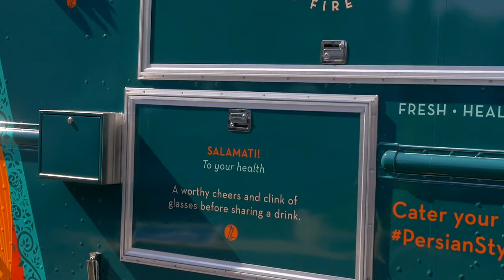CCB Mazzeh Video short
This custom Kabab trailer built by California Cart Builder. We build to order and this customer loves his Concession Trailer!. We can build your dream Concession Trailer too!